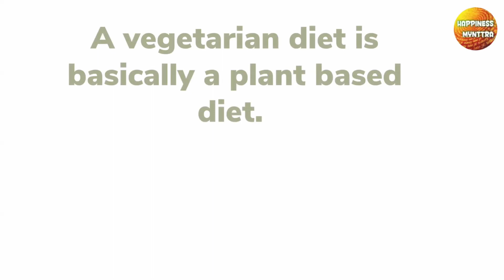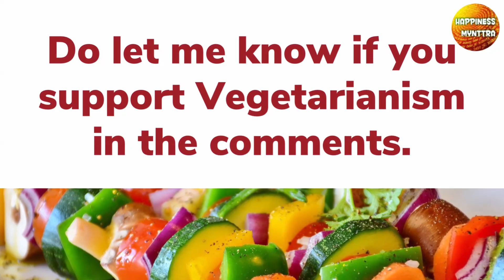World Vegetarian Day | Vegetarian Month - October | Eat healthy | Go Vegetarian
This video talks about World Vegetarian Day and October as the World Vegetarian month. A vegetarian diet is more sustainable, ethical and eco-friendly, so I recommend all of you to try it.  Thanks